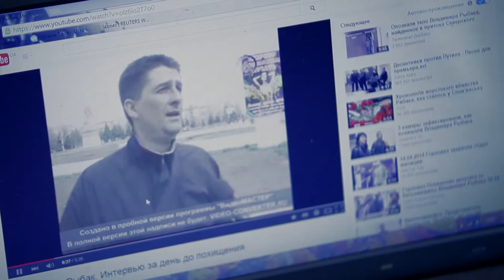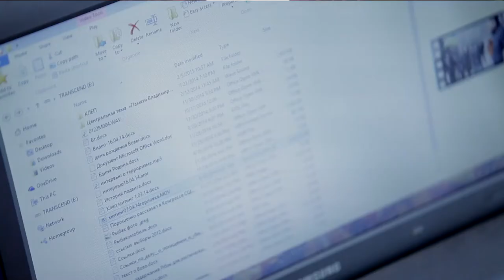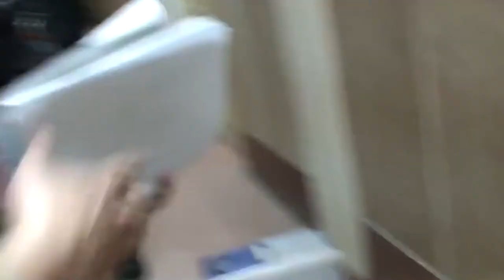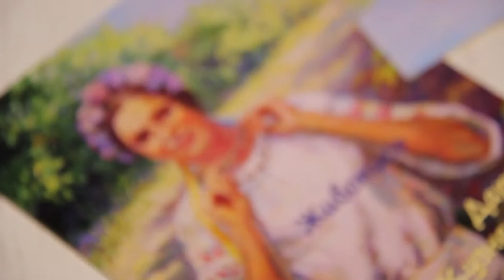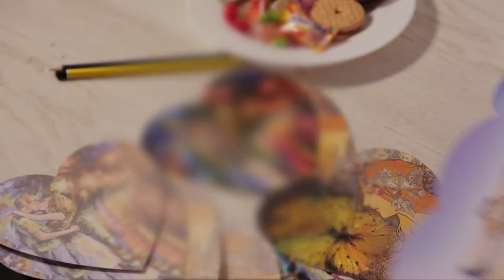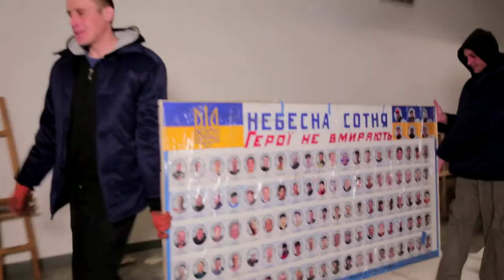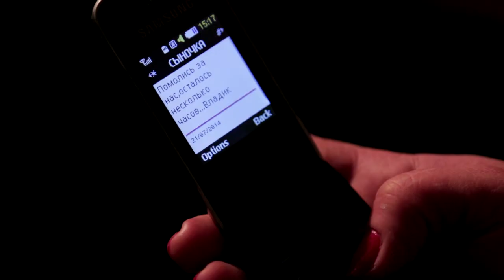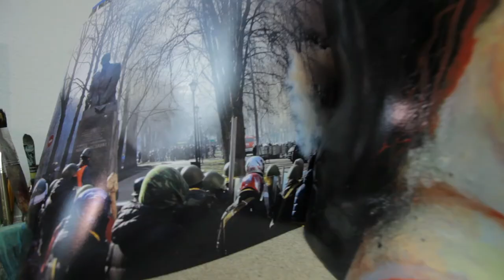Tortured Femininity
Anna Guz, Architect
Olga Fedorenko, Sculptor
Alena Klimenko, Schoolgirl
Elena Rybak, Doctor